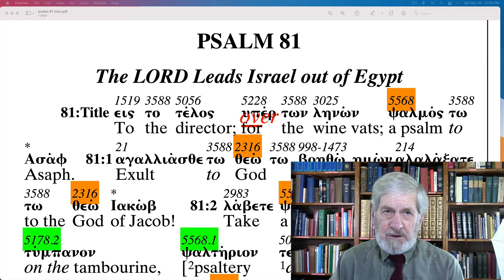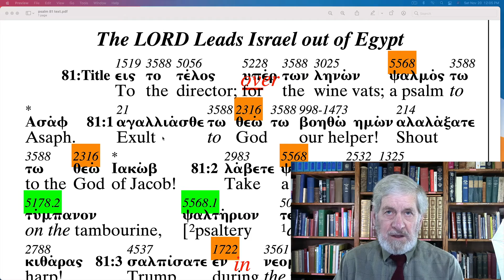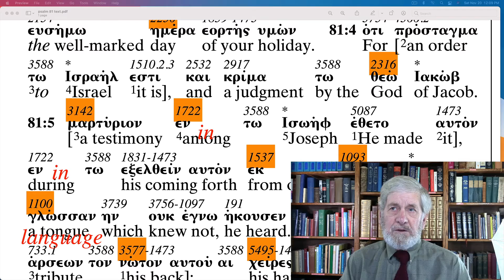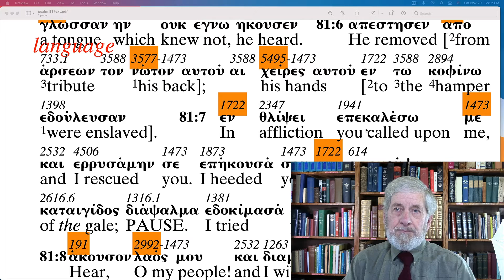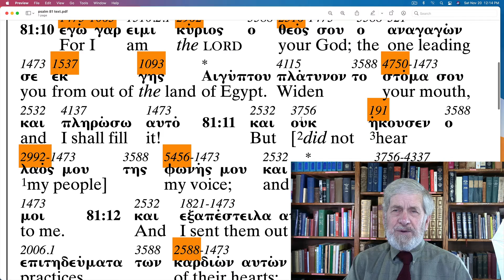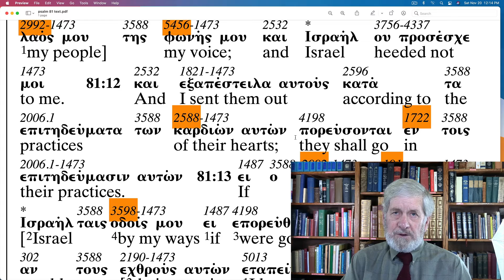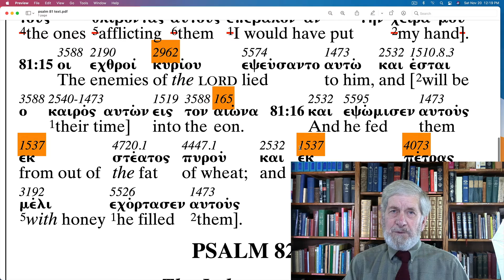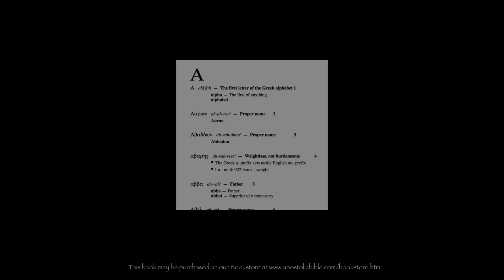Psalm 81 The Apostolic Bible Polyglot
Follow along through the Book of Psalms with Charles Van der Pool the translator of The Apostolic Bible Polyglot.   The highlighted AB-Strong numbers corresponds to Mr. Van der Pool's book, "English Derivatives from The Greek New Testament" found on the website Bookstore.